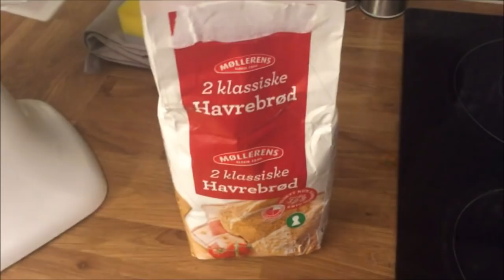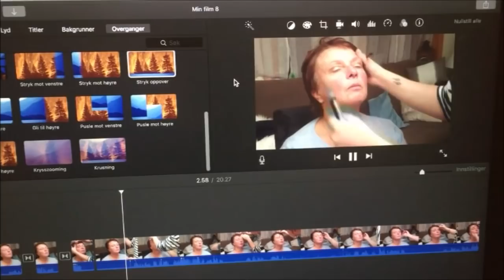Oktober Dag 24: Baker brød i ny stekeovn